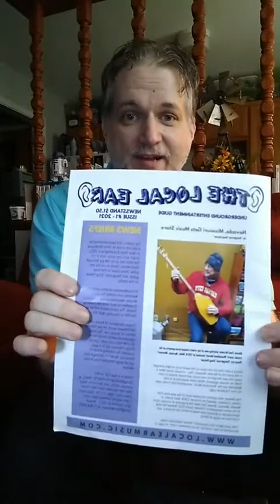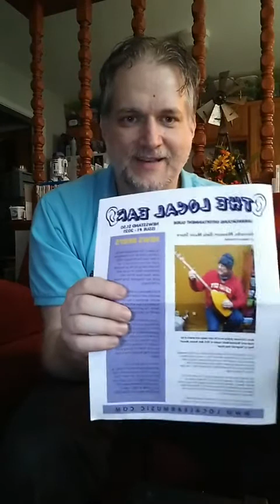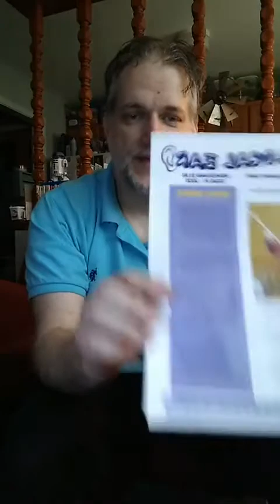Local Ear Network #8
The Monday night live stream to let everyone know all about the Local Ear Magazine and the Song116 songwriter night.